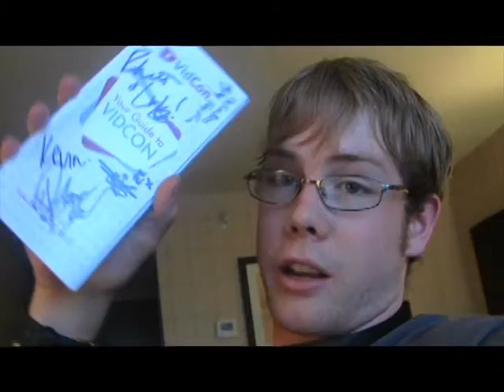Vidcon 2012 Day Two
Here is day two of Vidcon 2012